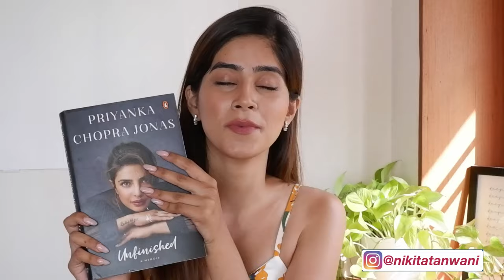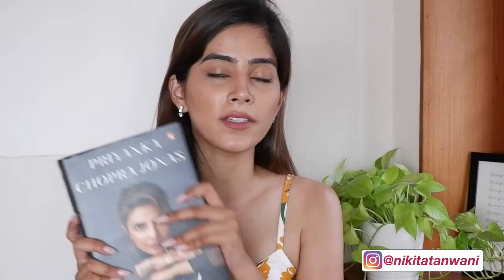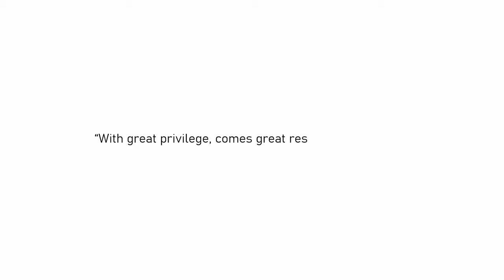Unfinished By Priyanka Chopra - What I Learnt | Celebrity Memoir | Nikita Tanwani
Hey my lovelies! I hope you guys liked this video.
Let me know down in the comments below if you've read the book as well and what were your favorite parts :D
Do tag me in your posts and stories

COMMENT POLICY: Everyone is welcome on my channel, but I expect my viewers to be polite and respectful towards me and other community members as well. Wouldn't you expect the same if you had your own channel?
Any rude, sarcastic, offensive, spammy, narrow-minded or irrelevant comments will be deleted without hesitation. Constructive criticism is welcome if you politely express it :).
 This channel is about spreading positivity and there is zero tolerance for negative behavior in the comment section. There is enough negativity in the world already and we don't need more here.
Thank you! Let's help one another and give more than we have been blessed to receive.
Have an amazing day ahead, Nikita :)